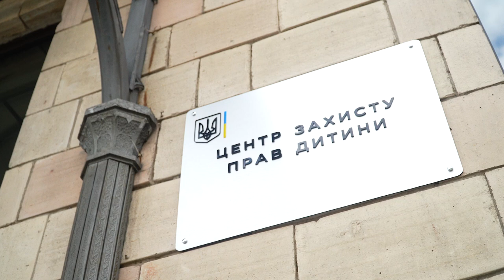Олена Зеленська та перша леді Республіки Корея відвідали Центр захисту прав дитини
Сьогодні вітаємо в Києві Президента Республіки Корея Юн Сок Йоля та його дружину Кім Кон Хі. Разом із першою леді відвідали Центр захисту прав дитини, де надають психологічну підтримку дітям, що стали свідками злочинів російських військових. Головна мета Центру – відновити справедливість і покарати винних у цих злочинах, надати соціальну допомогу родинам дітей. Тож вдячна пані Кім Кон Хі за делікатність та увагу до цієї надчутливої теми.